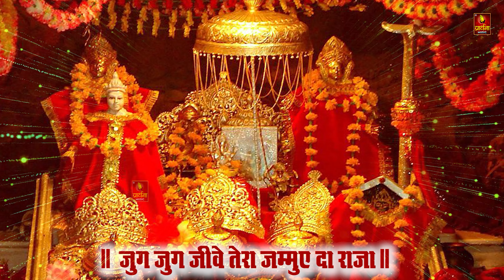Bhor Bhai Din Chad Gaya Meri Ambe | Best Aarti | Ambe Maa Aarti | Mata Ki Aarti | Bhakti Songs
Song Lyrics:

Bhor Bhai Din Chad Gaya Meri Ambe

Ho Rahi Jai Jai Kaar Mandir Wich Aarti Jai Maa
Hey Darbara Wali Aarti Jai Maa
Hey Pahadawali Aarti Jai Maa

Kaahe Di Maiya Teri Aarti Banava
Kaahe Di Pava Wich Baati Mandir Wich Aarti Jai Maa
Tu Hai Cholewaali Aarti Jai Maa

Sarv Sone De Teri Aarti Banava
Agra Kapoor Pava Baati Mandir Wich Aarti Jai Maa
Hey Maa Pindi Waali Aarti Jai Maa

Kaun Suhagan Deeva Balya Meri Maiya
Kaun Jagega Saari Raat Mandir Wich Aarti Jai Maa
Sachchiya Jyotiya Waali Aarti Jai Maa

Sarv Suhagan Deeva Balya Meri Maiya
Jyot Jagegi Saari Raat Mandir Wich Aarti Jai Maa
Hey Maa Durgaraani Aarti Jai Maa

Jug Jug Jive Tera Jamuve Da Raja
Jis Tera Bhawan Banaya Mandir Wich Aarti Jai Maa
Hey Meri Ambe Rani Aarti Jai Maa

Sindir Charan Tera Pyanu Yash Gaave
Jo Dhyave So Yo Fal Paave
Rakh Vane Di Laaj Mandir Wich Aarti Jai Maa
Sone Mandira Waali Aarti Jai Maa